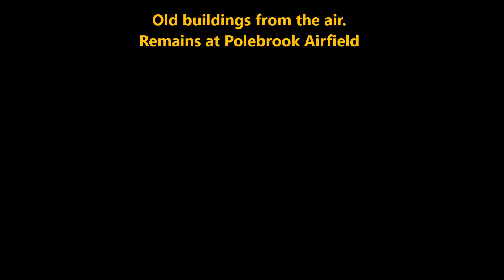Polebrook Pillboxes 23rd March 2019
Pillboxes and other areas Polebrook Airfield